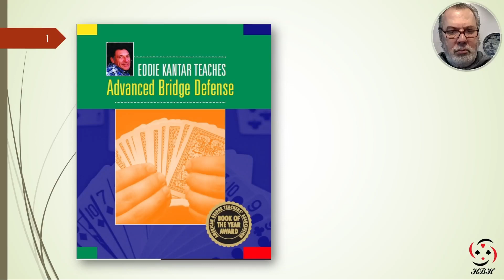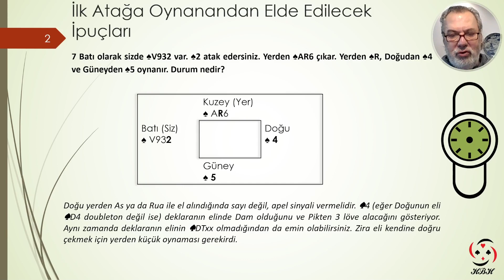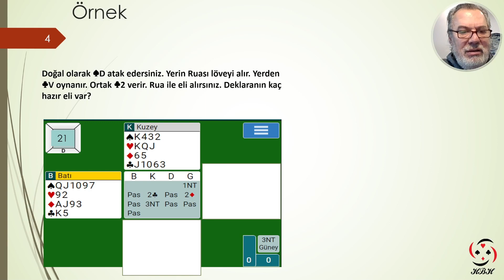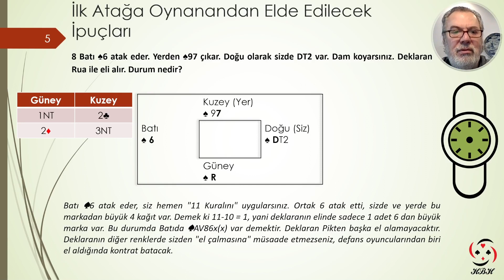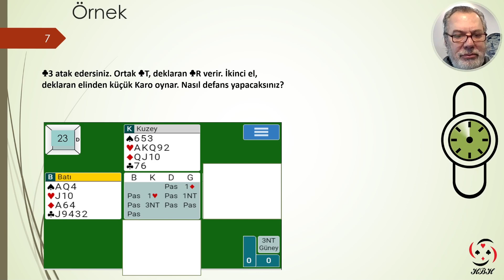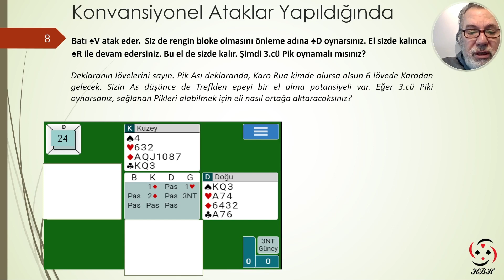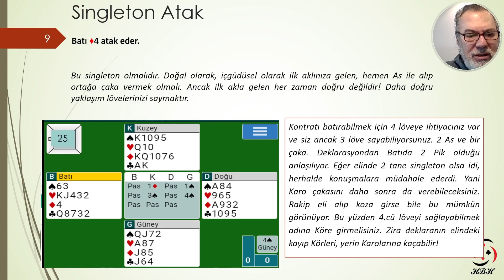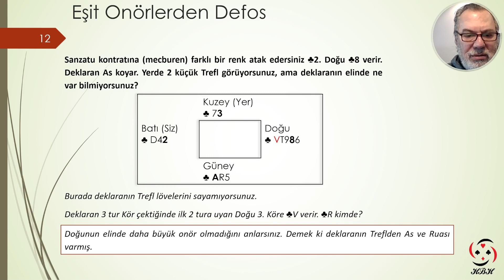04 Löveleri Sayma 2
Eddie Kantar ile
Briçte İleri Defans Teknikleri - Löveleri Sayma